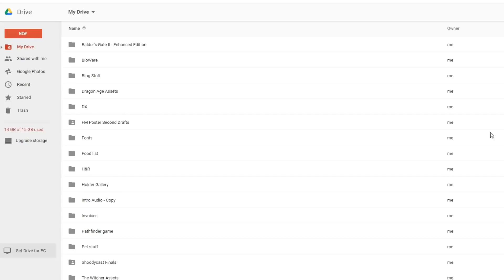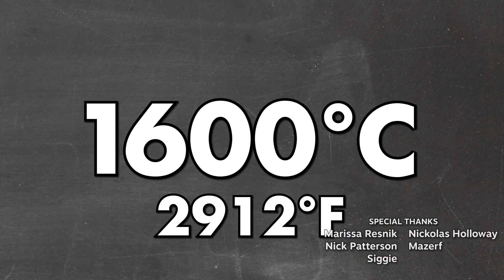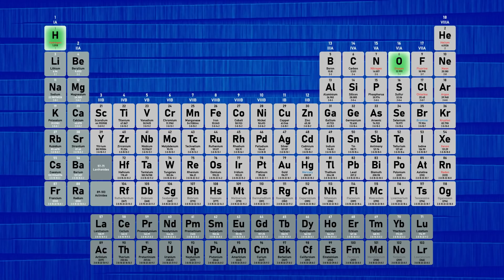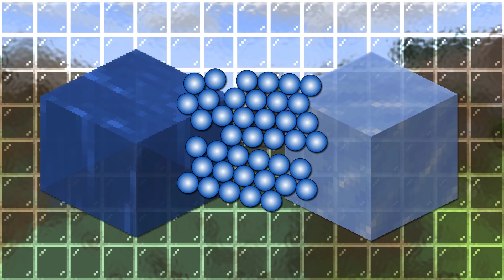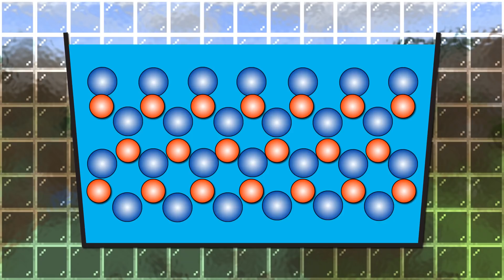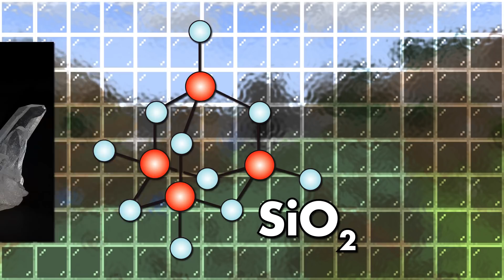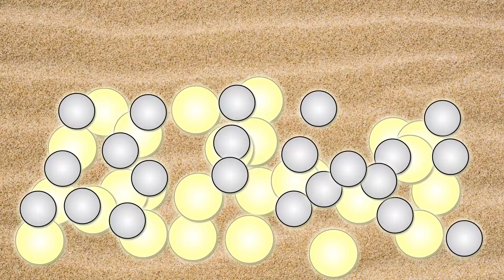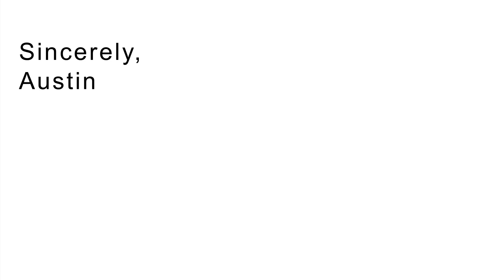Solving Minecraft's HOTTEST Mystery! | The SCIENCE of... Minecraft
The Minecraft furnace. So basic that most of us probably never give it a second thought after we craft our first one. Well, Austin is NOT that guy. The Minecraft furnace can craft a plethora of items... but should that be possible? Now I'm not talking about the recipes for the items, but the heat it takes to melt them down. Today Austin is going to find out if the furnace is up to snuff or if the science will burn it to the ground!